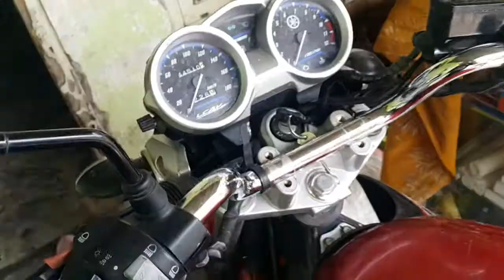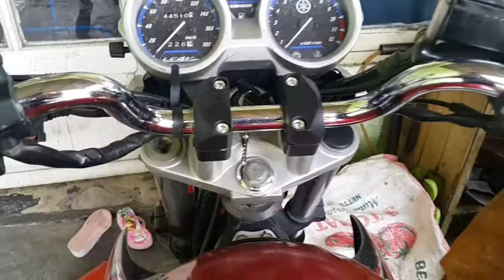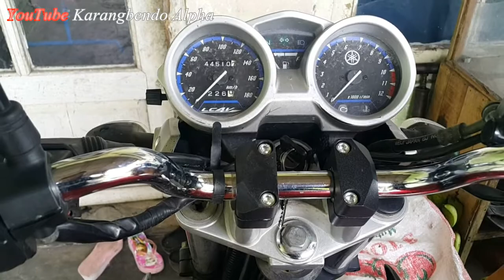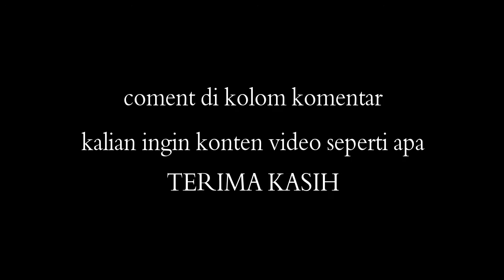review raiser pangkon motor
ini dia teman teman review raiser motor